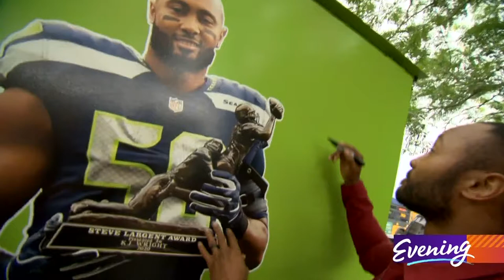K.J Wright helps make dream come true for Renton based pitmaster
It was at the Bite of Seattle in 2018 when C. Davis of C. Davis Texas BBQ would make the connection that would change his life.

Seahawks linebacker K.J. Wright tried his BBQ.

"What caught my eye is that he is from Texas. I'm like, okay we have a dude from the south coming to Washington, let me see what he's talking about.  I had never had nothing of this design, it's just perfect. Perfect combination. I've seen a lot of people come from the south to Washington and they let me down, but his stuff [is] just delicious," shared Wright.

C. Davis started in the BBQ business in 2011 and slowly built a respectable following. But it's nothing like what he has now.

Davis now caters meals for the Seahawks players, and they often turn to him for their charity events. On game days, you can find his barbeque in two places at Lumen Field, in the fan deck and on the plaza.

Davis' signature dish involves a basket of crispy waffle fries, smothered in either pulled pork or brisket that's been smoked for 22 hours; and then finished with a special sauce.

I use a North Carolina tangy barbeque sauce, with sweet honey and a little bit of mustard. You mix those two together and the taste just explodes," said Davis.

His gig with the Seattle Seahawks began after he asked K.J. for an introduction. He didn't expect the football star to actually do it.

"My phone rings and I look at the phone and it says Seattle Seahawks and I was like, this is a prank. I answered, and on the phone, they are like, 'K.J. wants you over here!'" exclaimed Davis.

Davis is so grateful to Wright for the opportunity that he has an image of Wright and his autograph prominently displayed on his new smoker. Wright said he is honored by the gesture.

"To see his business go from where he was at the Bite of Seattle to working with the Seahawks and just expanding his brand, I'm just thankful I could also be part of it," shared Wright.

You can keep up with C. Davis Texas BBQ on Facebook.